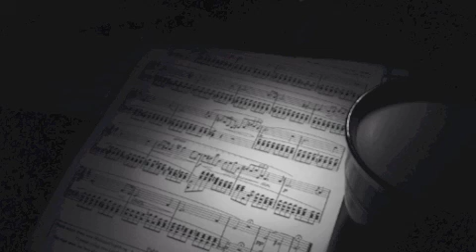Prelude E Minor Frederic Chopin (Orchestra Version)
Follow me everywhere @AbeCMusic

Orchestration of Prelude in E Minor by Frédéric Chopin.

Original scores coming soon!

Additional thanks to @Dubtree for the undying support and comfortable clothes. Haha